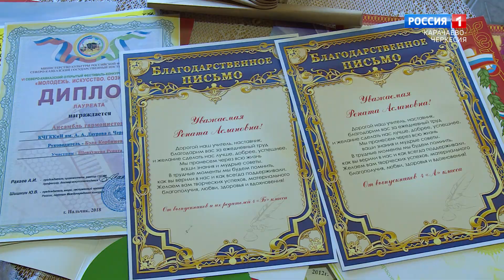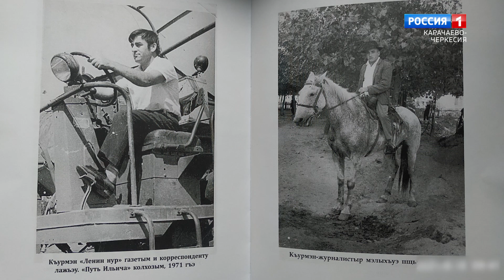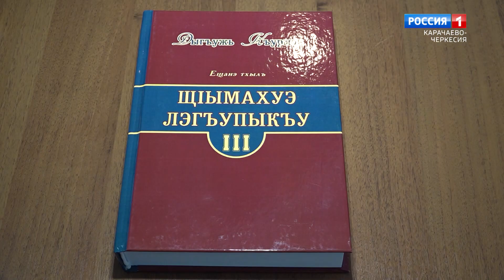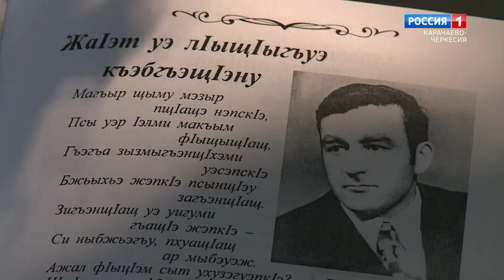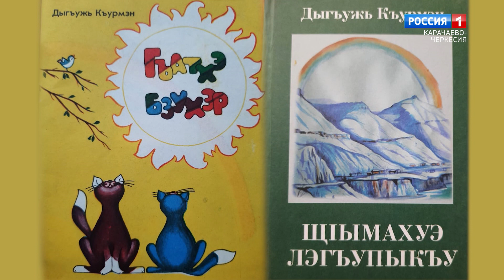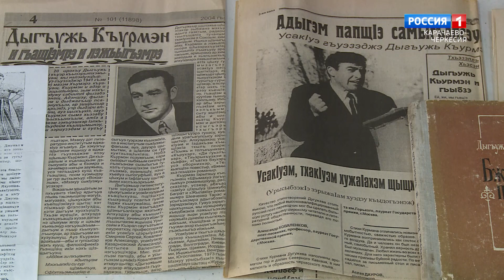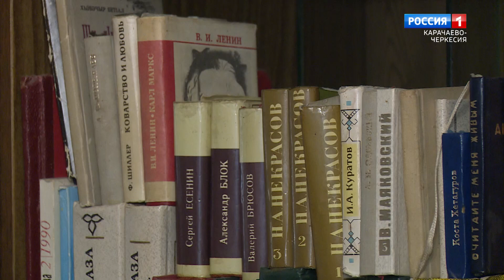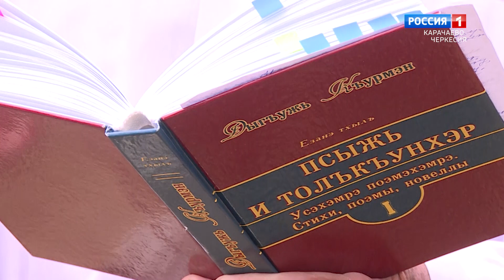"Добрый вечер, республика!" (на черкесском языке)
"Музыка в моей душе. Молодая гармонистка Рената Шевхужева". "Повороты судьбы. Жизнь и творчество Курмана Дугужева"